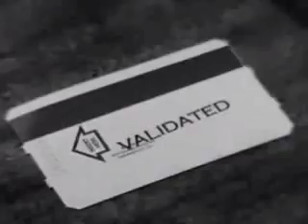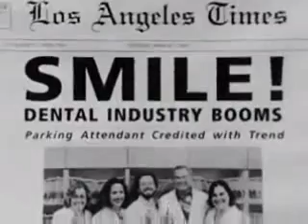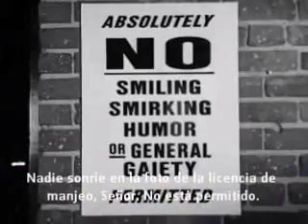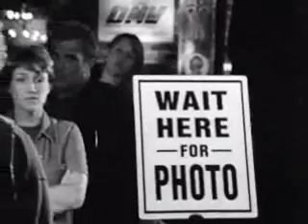Validation 1- Subtítulos en español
Cortometraje guionizado y dirigido por Kurt Kuenne.
Protagonistas TJ Thyne & Vicki Davis.